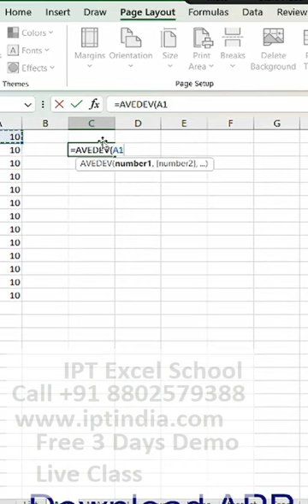free excel courses